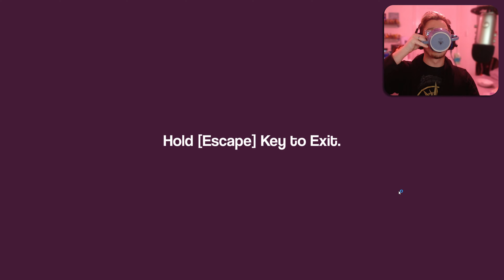They Put WHAT On My Tree‽ | Haunted PS1 Madvent Calendar 2021 💀 | Day 17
Tally-ho, Internet! Enjoy the Holiday Season with me as we step through each day of the Madvent Calendar! Today is Day 17!

Games are:
Day 17: People's Tree 2021

Each day (starting from today, I was late (oops)) will cover 1 new game up until December 25th (Christmas day!). Enjoy the Madvent Calendar with me every day until then. What will we find at the top of the mountain? 👀

From the Itch.io Store Page:

Amidst a sea of dark isolation you've come to call home, her voice beckons. The void melts away, and you drown in moonlight.
Your eyes adjust, and you find yourself drifting closer towards a small village nestled in the mountains. Houses dot their way up to a peak, a queer religious symbol its climax.
There she prays.
24 Dreams, 24 Days.

Another year passes, and Madvent returns with another 24 games to keep you up until Christmas.
It's 2Madvent 2Calendar!

"...it's just weird enough to become a Christmas tradition." - CBR

Organized by Vladimere Lhore.
Launcher by colter.
itch.io CSS by iwilliams.

Countless game, art, and music contributions by many talented members of The Haunted PS1 Community! (play the game for the full credits!)

If you download the Madvent Calendar through the itch.io app, you'll automatically get any future updates or bug fixes. If you experience any problems with the download from this page, check to see if a new version has been released!

Play Haunted PS1 Madvent Calendar 2021 on Itch.io!